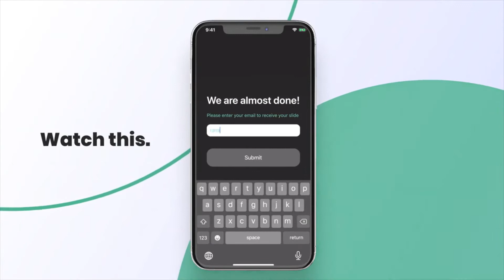From paper sketch to PowerPoint slide in a few second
MACHINE LEARNING & COMPUTER VISION
From sketch to PowerPoint slide in a few seconds: Drawing a very important flowchart, and don't want to spend all day formatting shapes? A very creative answer from a startup Auxi: just take a picture of the paper drawing and receive a fully formatted PowerPoint!

to become an early adopter.